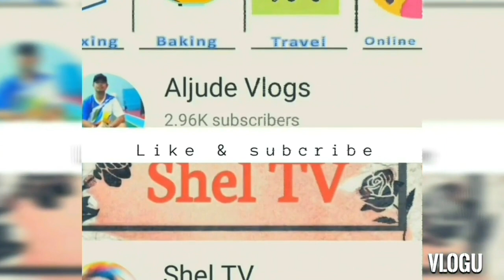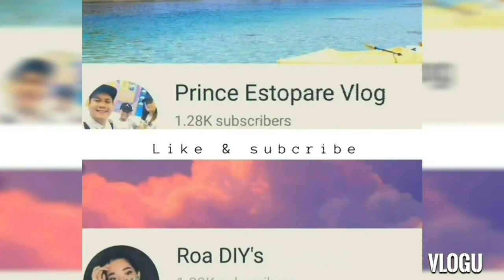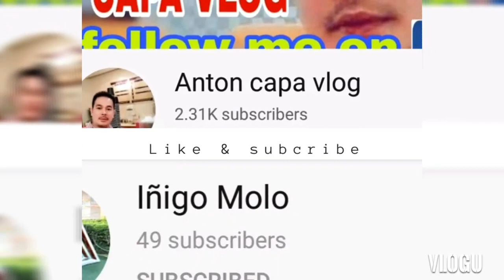DINNER TIME INCREDIBLE FOOD HOUSE